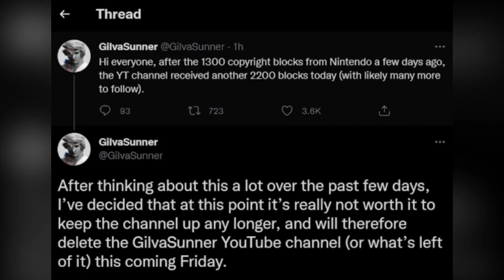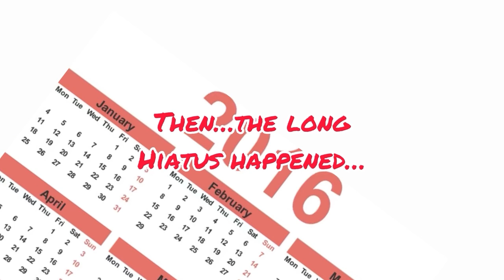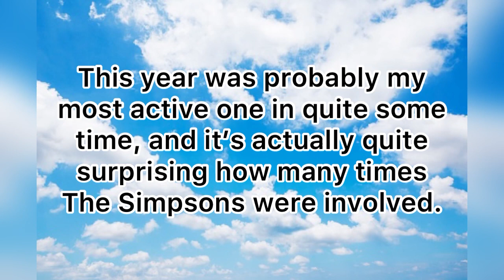Anton Adams Rewind 2022